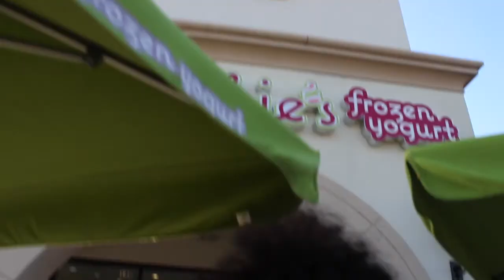Pride Vlog 2018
welcome to our very first youtube video.we had a goo time at pride going to be doing a lot of family  thing that a family should be doing and will be doing more exciting things within this channel we are ...i m lying we hate each other so stay tuned.

ALYSSA YARBOUGH

KENNETH YARBOUGH

TALEIA YARBOUGH